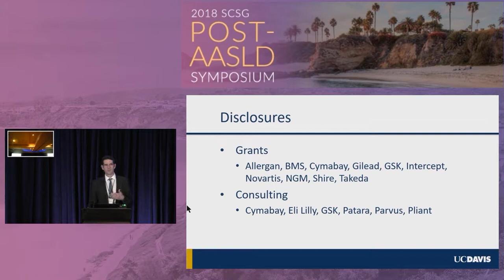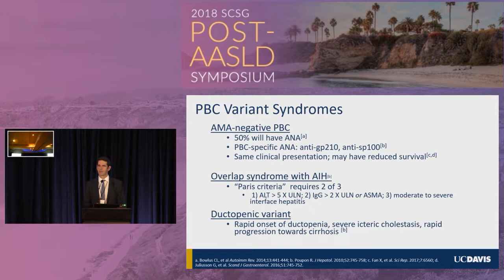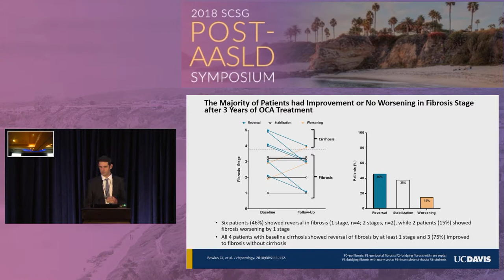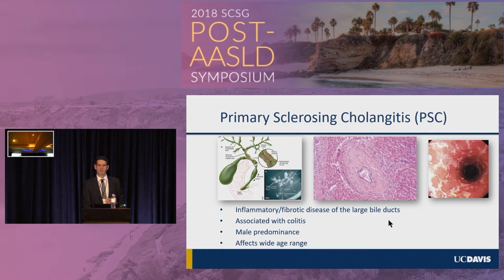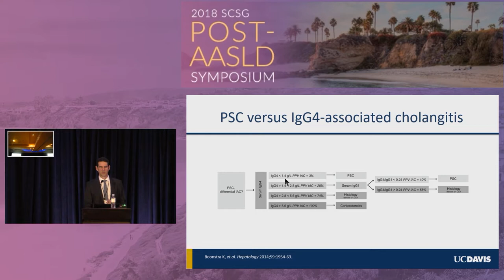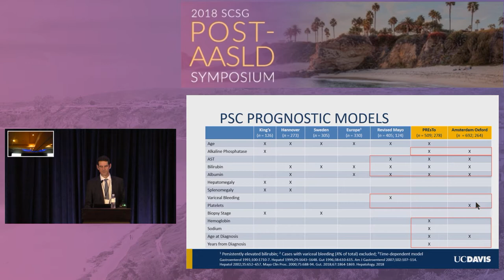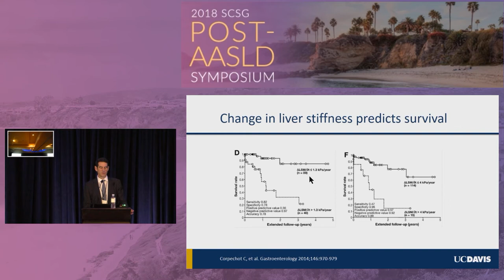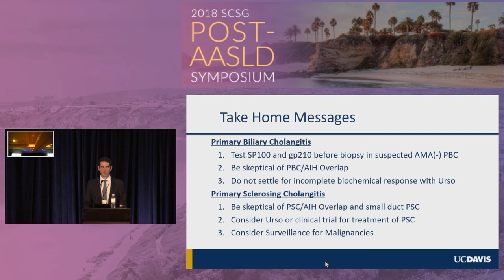2018 SCSG Post AASLD Christopher Bowlus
State-of-the-Art Lecture: Cholestatic Liver Diseases (PBC and PSC)
Christopher Bowlus, MD